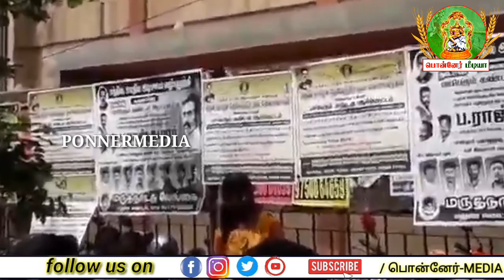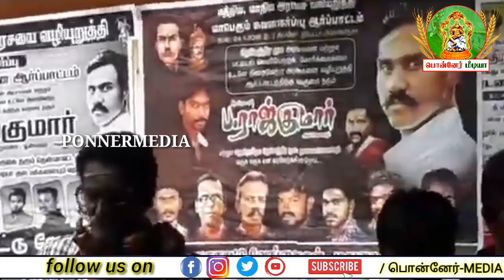மள்ளர்_படை_மதுரையை_ஸ்தம்பிக்கச்செய்தது ஆளும்அரசுக்கு சாவுமணி மீண்டும் மள்ளர்ஆட்சி மள்ளர்கள்ஆரவாரம்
பொன்னேர் MEDIA
சித்திரமேழி பெரியநாட்டார் சபை ஆறு-அறை சமக்கட்டார் மடம் கிபி1262 பேரூர் கோவை-10
AN OFFICIAL CHANNEL OF- சித்திரமேழி பெரியநாட்டார் சபை மரபியல் மற்றும் பண்பாட்டு ஆய்வு மையம் கோவைபொன்னேர் MEDIA
AN OFFICIAL CHANNEL OF- சித்திரமேழி பெரியநாட்டார்சபை மரபியல் மற்றும் பண்பாட்டு ஆய்வு மையம் கோவை-10